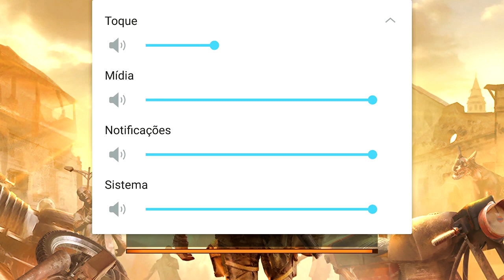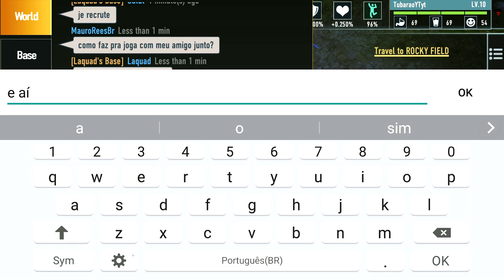INVADI A CLÍNICA ABANDONADA e USEI LAÇA CHAMAS no THE OUTLIVED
PROGRAMAS QUE USO EM MEUS VÍDEOS :

PIXEL LAB
PS TOUCH
KINE MASTER
POWERDIRECTOR
AZ SCREEN RECORDER PRO
SCR